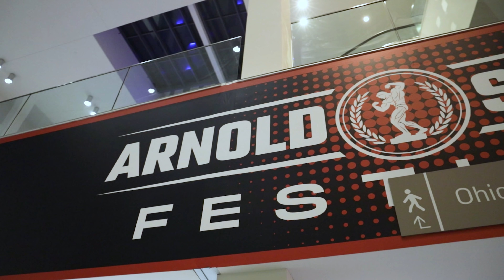Beyond the Pump Ep. 5 - Tinder and My Training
I've spent decades coaching the best athletes in the fitness industry... But now it's time to turn that attention inwards. In this episode I'm diving deep into why I created FST-7, how it can help you, and most importantly how I'll be using it in my own transformation journey.

CHAPTER MARKERS:
Episode 4 Recap - 0:00
Getting Angry Nick Out of the House - 0:59
Coaching Myself - 5:09
New "Company Headshots" - 11:47
Next... on Beyond the Pump - 14:20